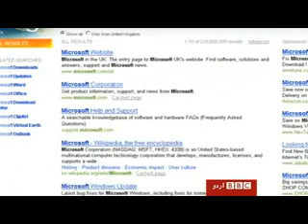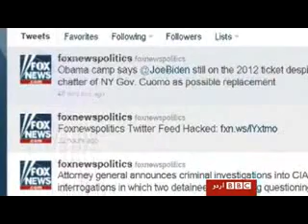Tech Bulletin Part1 110707 bb